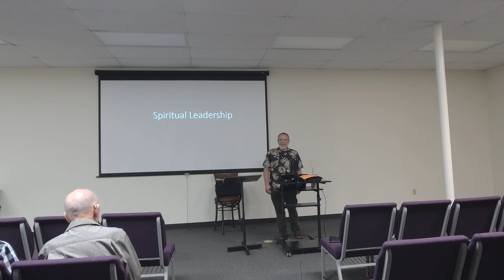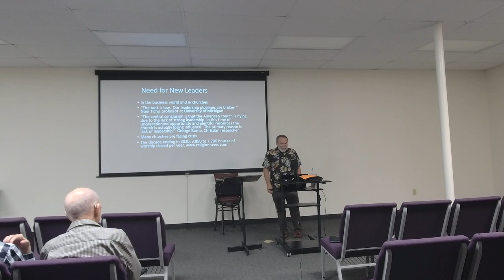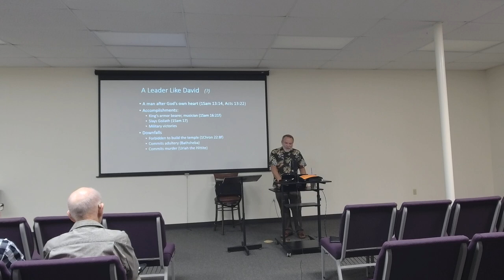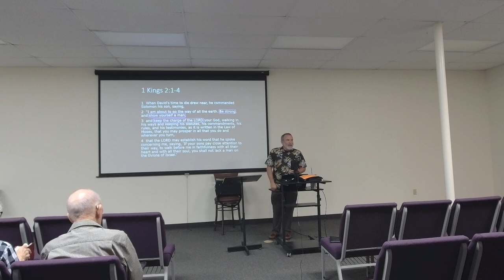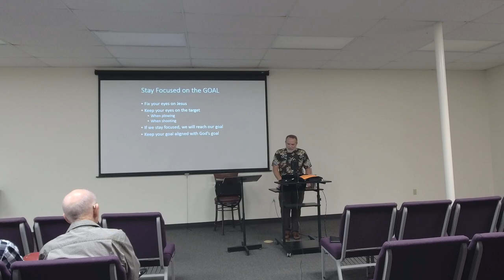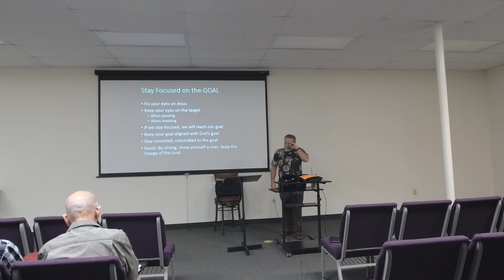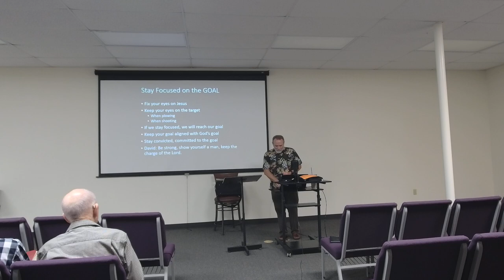Lead Like the Lord, Lesson 2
Thanks for joining us for class!